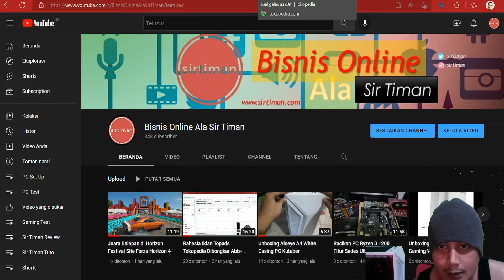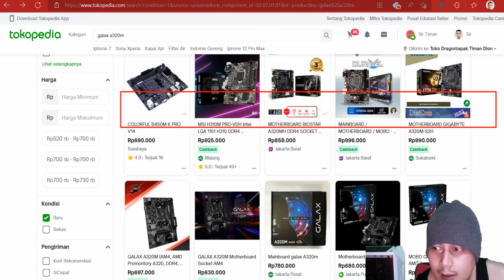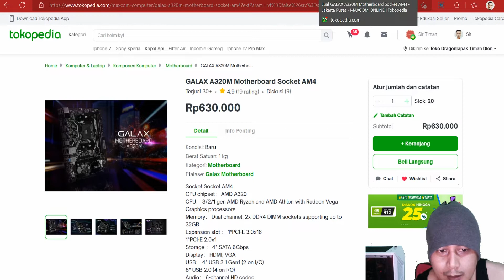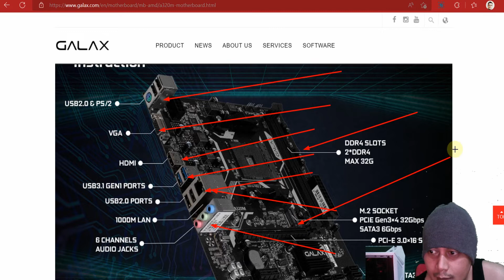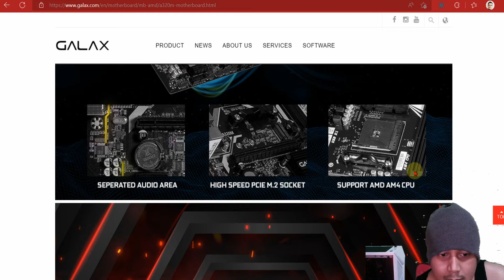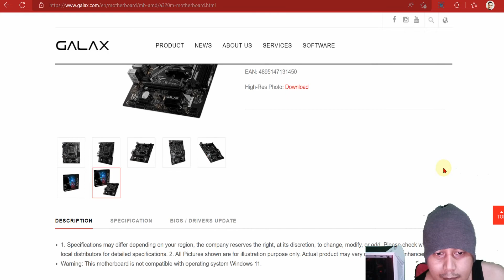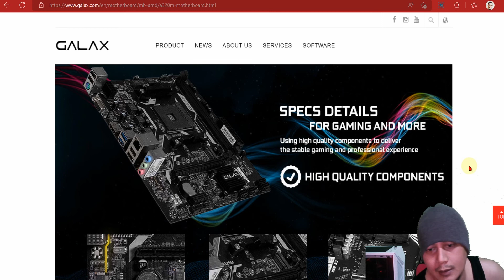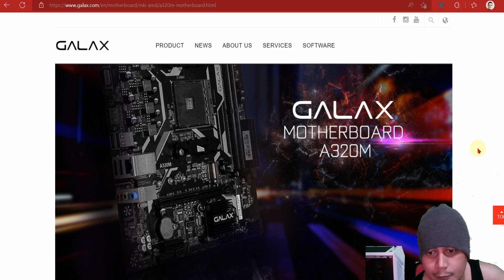Motherboard Galax A320M Termurah? CPU AM4 RyzenTerbaru Siap Colok!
Lagi kepoin cari mobo seri A320 termurah terus dapatnya merek Galax, setelah cek ke wb resminya:

Lumayan untuk alternatif dari Asrock A320M-HDV karena harganya lebih murah nih.